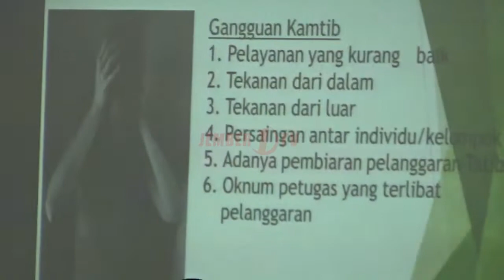Lapas Jember Tambah Personil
Untuk meningkatkan pelayanan, Lembaga Kemasyarakatan Kelas 2 A Jember akan menambah sejumlah personil yang akan bertugas di dalam lapas.  Rencanannya sebanyak 44 personil baru akan di tempatkan di lapas jember,  kini puluhan personil baru tersebut masih menjalani masa orientasi calon pegawai negeri sipil di Lingkungan Kementrian Hukum dan HAM Wilayah Jatim.